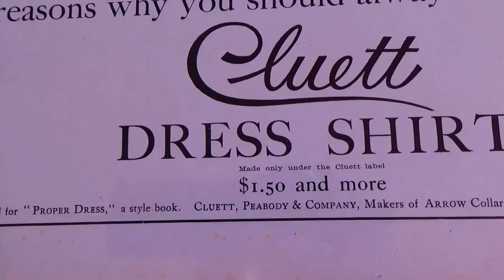1908 Cluett Dress Shirt Advertising-Auction Find #277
1908 Cluett Dress Shirt Advertising-Auction Find #277.